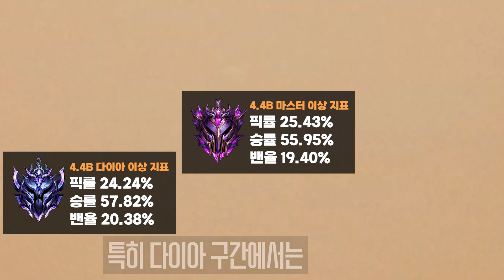진형 붕괴 소나 리워크 적용 완료【와리 4.4C 패치 업데이트 총정리】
1. 시비르
개인적으로 시비르는 애매하다고 생각을 했었는데요
근데 랭크 지표가 좋게 나오고
여기에 너프까지 받으니까 깜짝 놀랐습니다...흐흐

한타가 일어나면 사거리가 짧은 시비르는
휘말려서 녹아버리는 경우를 많이 봤는데요

근데 튕기는 부메랑으로 광역 딜링과 라인 클리어를 하고
궁극기로 광역 유틸 버프를 주는 게 더 크게 작용한 것 같습니다ㄷㄷ

그리고 대회용으로도 평가가 좋아서
이번에 너프가 확정으로 들어간 것 같은데
여러분들은 어떻게 생각하시나요?🤔

2. 소나
소나는 아직 지표가 나오지 않아서 평가가 어려운데요

현재 패시브 기절은 0.5초라는 시간으로 짧지만
게임이 후반으로 가면
소나가 QWE를 난사하기 때문에
계속 기절을 걸 수 있다는 장점이 생겼습니다

예전에 있던 대미지 감소 디버프는 삭제가 되었지만
이와 반대로 기절이 추가가 된 상태인데요

지표가 어떻게 될지 기대가 되네요...!

3. 요네
요네는 이번에 체급 버프와 함께
솔라리 충전검의 간접 버프도 받은 상황인데요

탑이랑 미드는 지표가 안 좋았는데
이번에 방어력과 보호막까지 버프를 받았기 때문에
딜교를 좀 더 부담 없이 할 수 있게 되었습니다

4. 현재 추천드리는 밴 목록
아트록스
요네
헤카림
피들스틱
케인
소라카
이블린
블라디미르
유미

5. 이외에 밴하면 좋은 챔피언
조이
카사딘
룰루
쓰레쉬
럭스
말파이트
야스오
파이크

6. 타임라인
0:00 자이라 출시
0:06 애쉬
0:24 피즈
0:41 그웬
0:58 마스터 이
1:15 노틸러스
1:36 시비르
2:08 소나
3:28 바루스
3:41 신짜오
3:58 요네
4:31 솔라리 충전검
4:40 용 사냥꾼 케일
4:42 악의 여단 시리즈